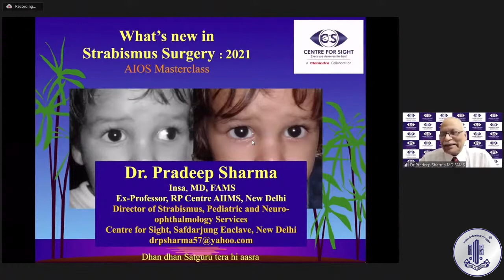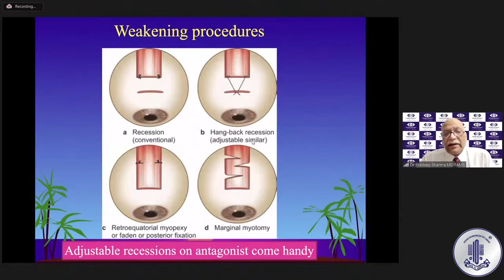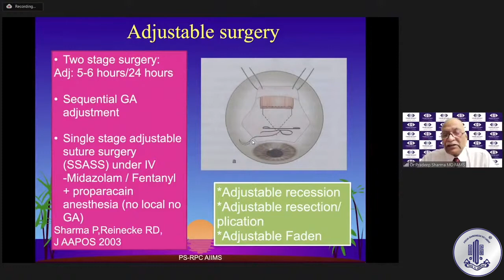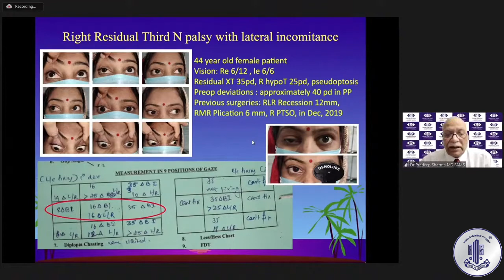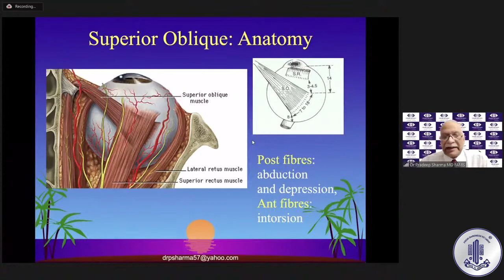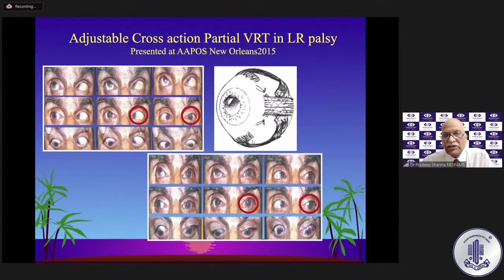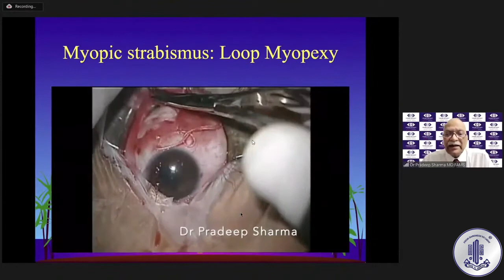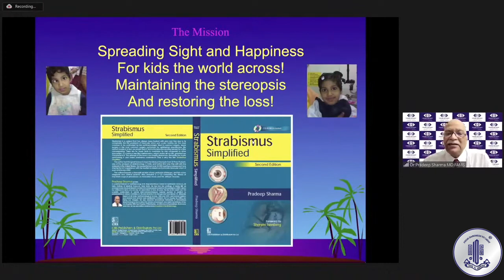What’s new in Strabismus surgery? By Dr Pradeep Sharma